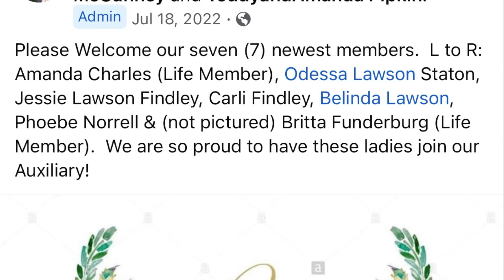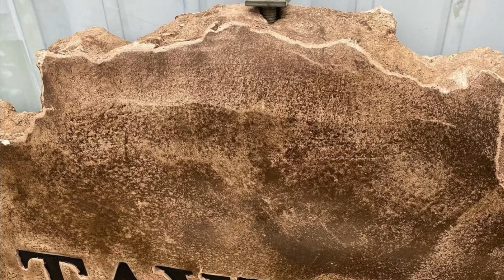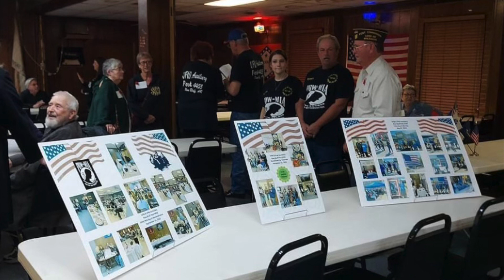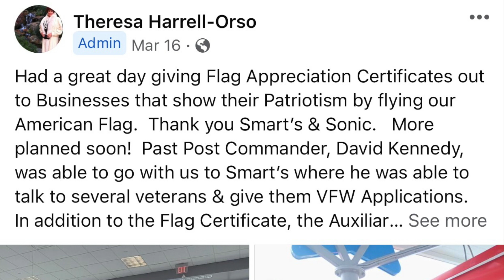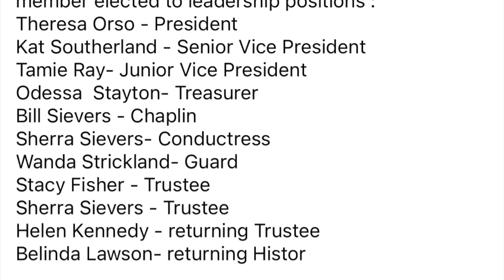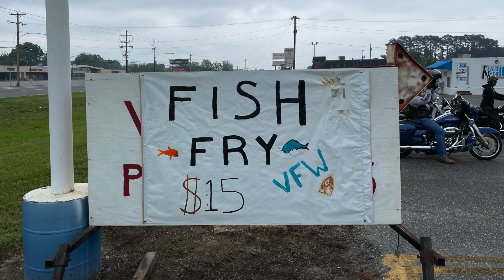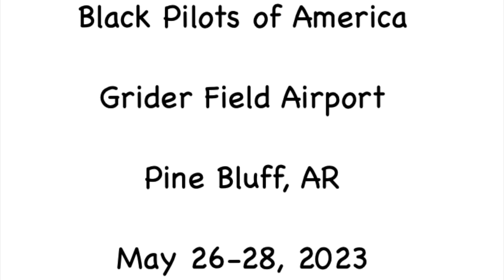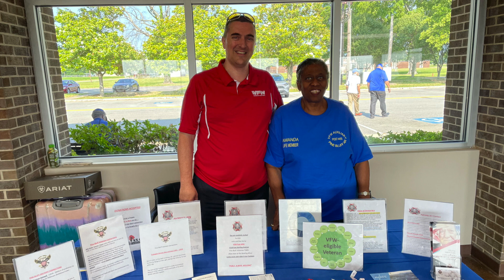2022-23 VFW & Auxiliary Post 4455 Year in Review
VFW & VFW Auxiliary Post 4455, Pine Bluff, AR. Year in Review for 2022-23. Thank to everyone for a successful year and your continued service to our veterans.

Find some of my recipes and my first smoothie book: 77 Scrumptious Smoothies, on my

Read my first children's rhyming book Flome the Gnome

Pick up a copy of Flome the Gnome

Read my second children's rhyming book Flome the Gnome Counts to Twelve

Pick up a copy of Flome the Gnome Counts to Twelve